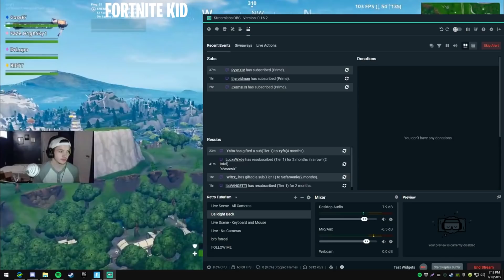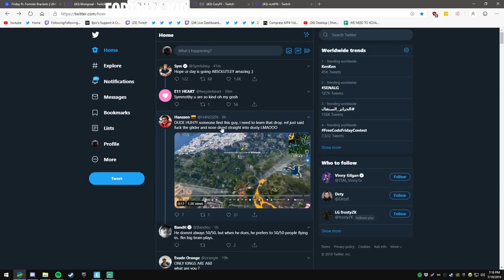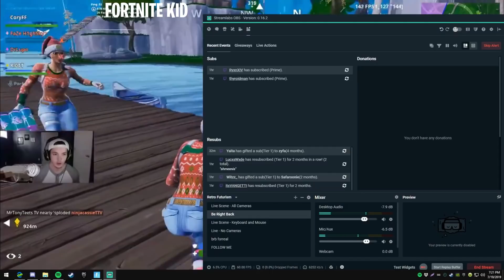BUGHA *SHOCKED* When SPECTATING the NEXT Fortnite WORLD CUP Winner! (Controller GOD)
Hope you enjoy our fortnite video with original commentary and very creative and unique edits that we hope you will remember for the rest of the day!

In this video: fortnite,fortnite kid,fortnite battle royale,bugha,bugha fortnite,bugha world cup,fortnite world cup,fortnite world cup winner,fortnite controller,controller god,fortnite controller player,best controller player,fortnite best controller player,best controller player in fortnite,bugha shocked,bugha spectating controller player,bugha spectating the next world cup winner,controller pro vs bugha,bugha controller,bugha spectates,best console player